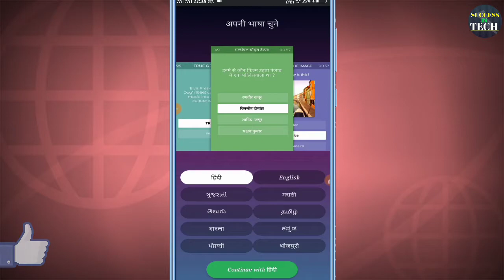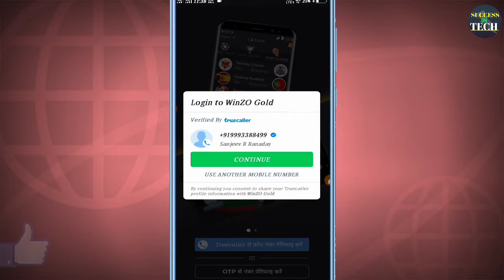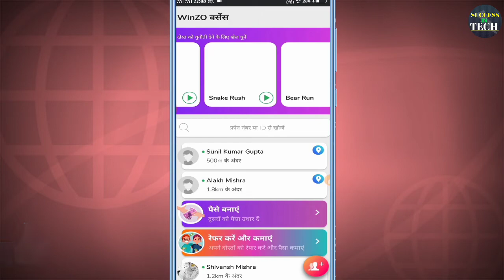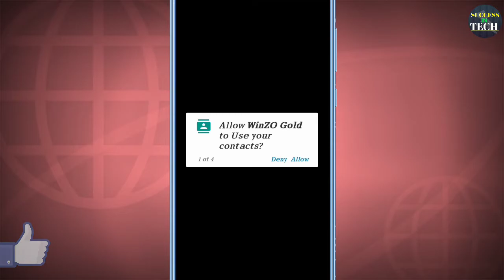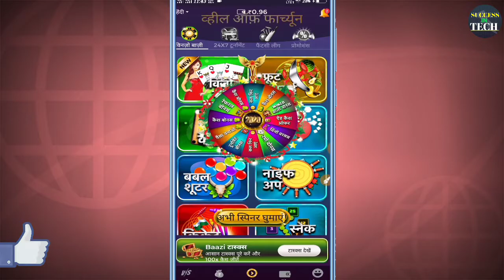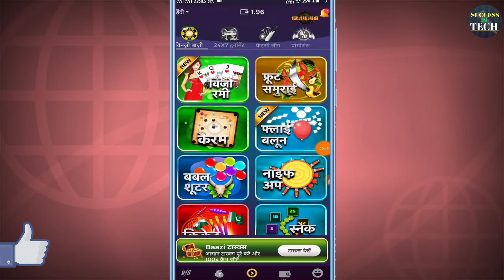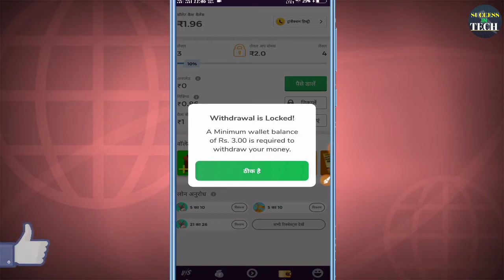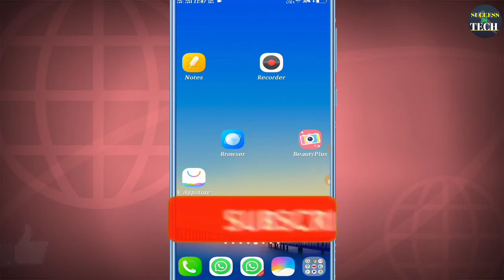Game Khel Kar Paise Kaise Kamaye। Winzo Gold App se Paise Kaise Kamaye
Refferal code :- MAN2439D

is video mein aap janenge online Paisa Kaise kamaya jata hai. is video mein maine aapko Ghar Baithe online Paisa kamane ke tarike bare mein bataya hun.

winzo gold game khelkar Paisa Kaise kamaya jata hai yah game khel kar Paisa Kaise kamaya jata hai iske bare mein is video mein Maine Puri jankari Di hai

winzo gold app ko aap banjo gold ki website se download kar sakte hain aur usmein game khel kar bahut hi aasani se paise Kama sakte hain.

Channel Content
Succcess in tech youtube channel provides you best qualitative videos on youtube, facebook, online earning, computer, and editing tutorials with Technology ideas and much more.

Covered Topic :-
1. game khel kar paise kaise kamaye
2. game khelkar paise kaise kamaye
3. game se paise kaise kamaye
4. game khel kar paise kamaye
5. game khel kar paytm cash kaise kamaye
6. paise kaise kamaye
7. ludo khel kar paise kaise kamaye
8. game khelkar paytm cash kaise kamaye
9. game khel kar paise kamane wala app
10. online paise kaise kamaye
11. winzo gold app se paise kaise kamaye
12. how to use winzo gold app
13.winzo app se paise kaise kamaye
14.winzo gold mod apk download
15.winzo gold game